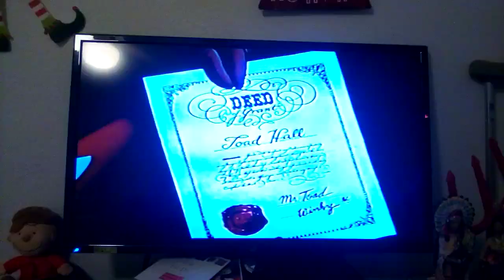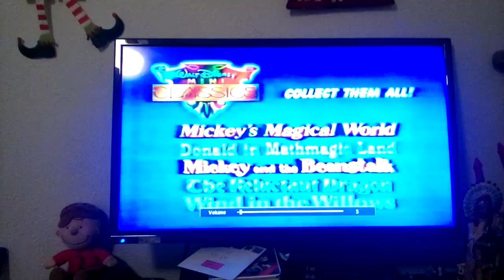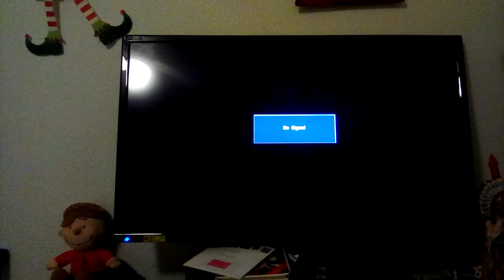Closing to The Wind in the Willows 1988 VHS